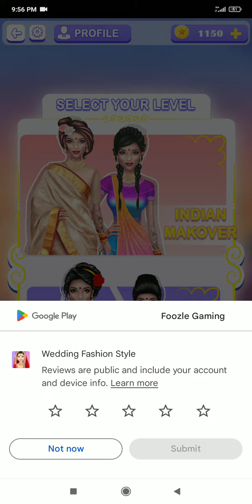भारतीय विवाह Indian wedding makeup and dress up wedding girl game wedding salon game for girl#barbie